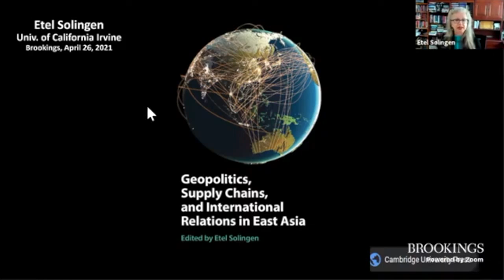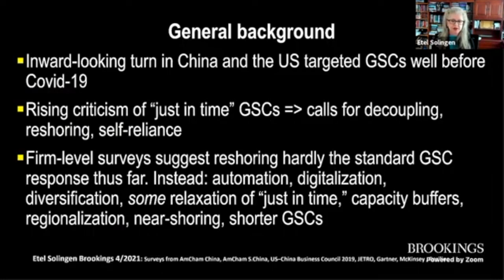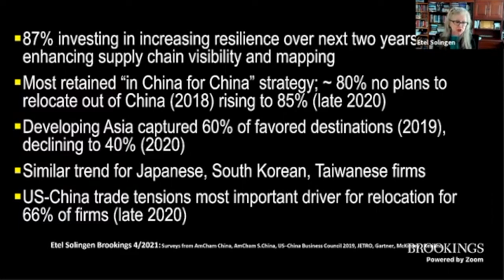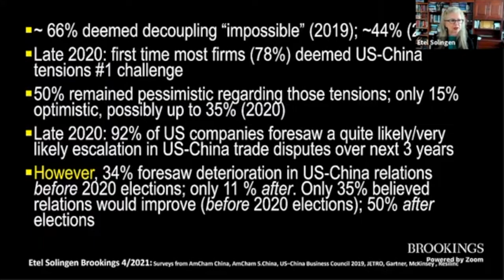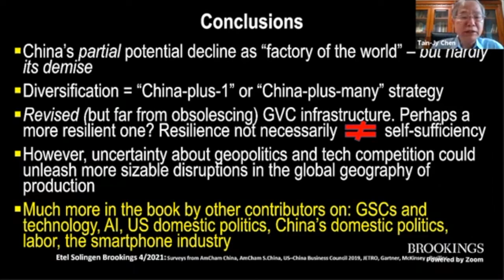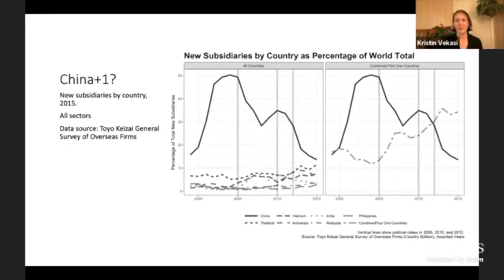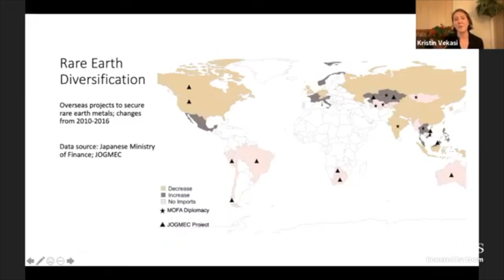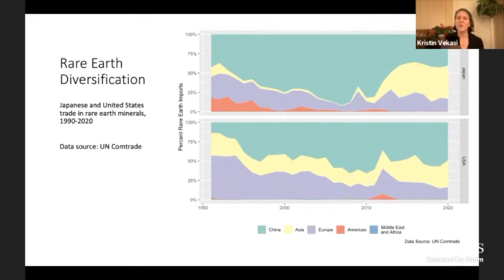Vulnerability and resilience: The future of East Asian supply chains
On April 26, the Center for East Asia Policy Studies at the Brookings Institution hosted a panel of experts to analyze East Asia’s supply chains and shared insights derived from the experiences of Japanese and Taiwanese supply chains in adjusting to an era of great power competition.